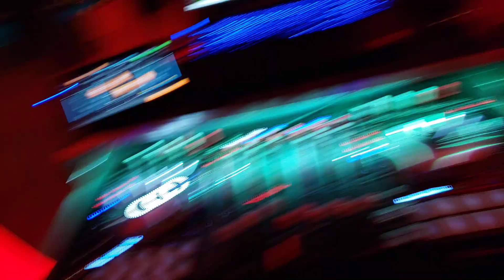They Gamble 🎰 on DJ Steady Manos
Put your money on your boy...